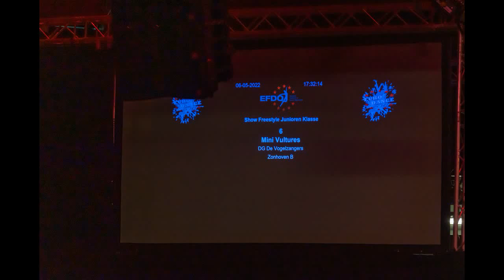Freestyle junioren 'Mini Vultures' 2021-2022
Belgisch kampioen 2022
Brons Europees kampioen 2022
Super trots op jullie!